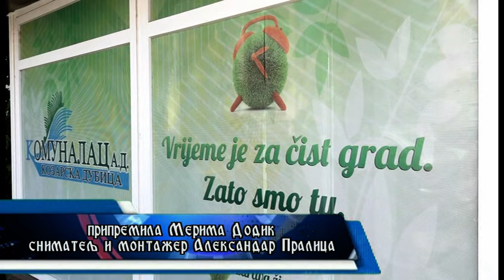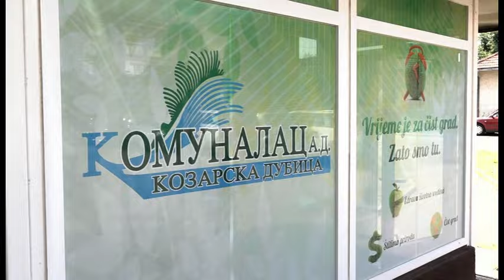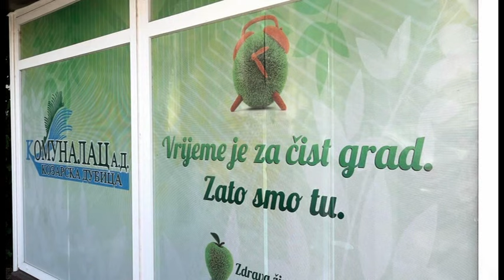Savković: U protekle tri i po godine smanjili smo dug “Komunalca” za 610 hiljada maraka